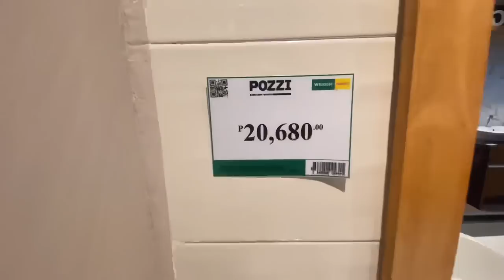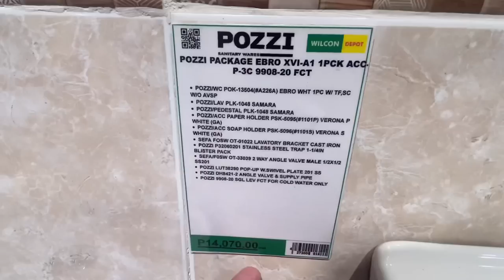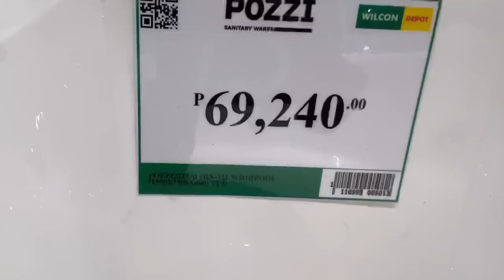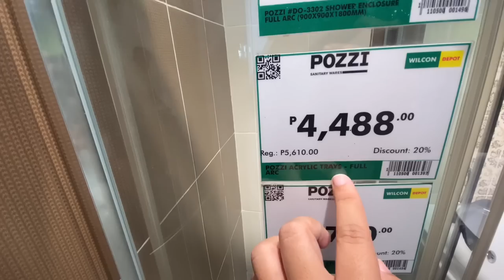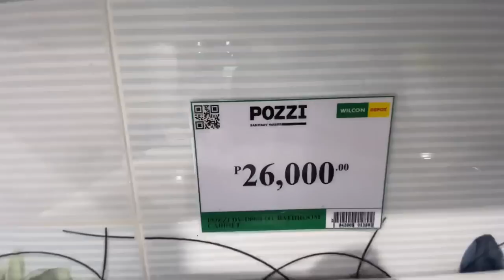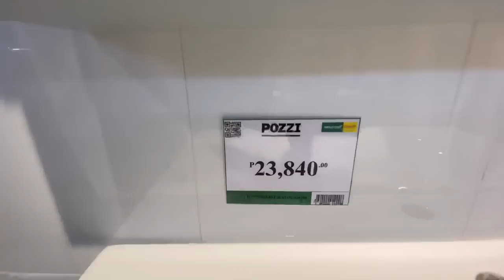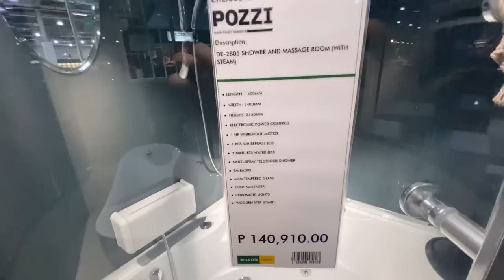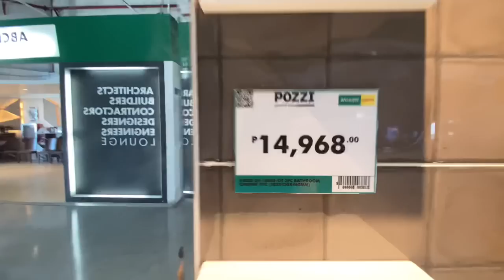Canvass tayo sa wilcon ng Bath tub with jacuzzi , shower enclosure, sink with cabinet at iba pa..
hello mga kaviewers kamusta Po kayo para sa video Po natin Ngayon canvass Po Tayo sa Wilcon Depot Ng mga jacuzzi,sink with cabinet atbp...

para sa installation Po Ng mga jacuzzi si Wilcon Po ay di Ng install mg jacuzzi or bath tub need po natin humanap Ng marunong na mag install.

Regarding Po sa Wilcon branch sa google Po makikita natin mga malalpit na Wilcon sa acting Lugar.

sana Po ay makakuha kayo sa vlog natin Ng ideas at nag enjoy. Po kayo

maraming salamat Po sa panunuod ingat and God bless